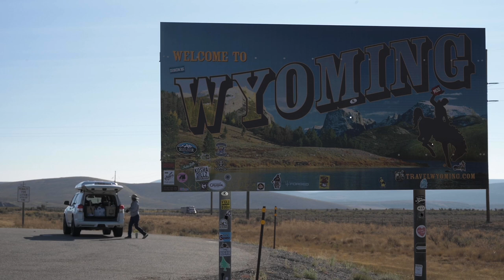Landscape Photography at the Grand Teton NP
In this weeks video, we explore Grand Teton National Park. We photograph different locations and talk about our compositions.

Mike's Photography Kit:
Nikon D850
Nikon Z6
Nikon 14-24mm F/2.8
Tamron 24-70mm f/2.8
Nikkor 50mm 1.8G
Rode Video Micro
Wacom Tablet
17" MacBook Pro

Chris's Photography Kit:
Canon 1DX MII
Canon 17-40mm f/4.0L USM
Canon 24-70mm f/2.8L USM
Canon 70-200mm f/2.8L IS USMII
Canon 100mm Macro f/2.8 L IS USM
Gitzo tripod
Gitzo Ball Head
Nisi Filters
17" MacBook Pro